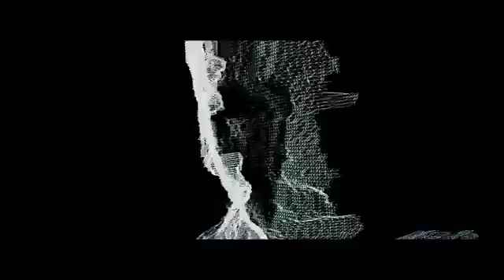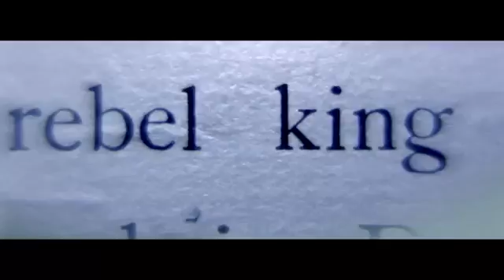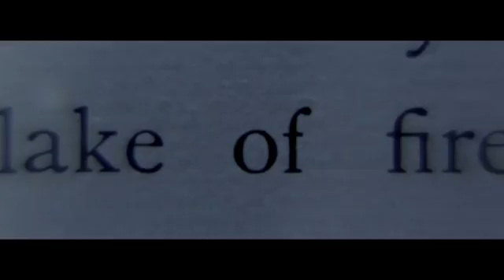اغنية Eminem Rap God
Rap god